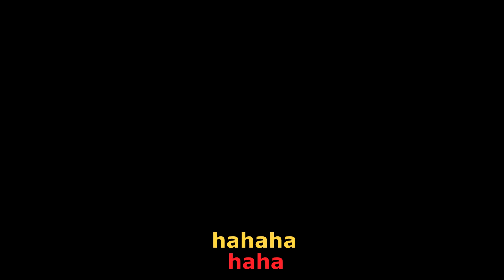CSGO Råliga Måmentz elr nått 3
Jävla Mica